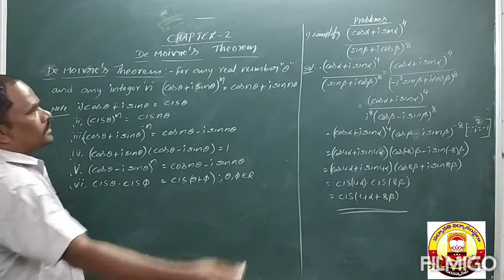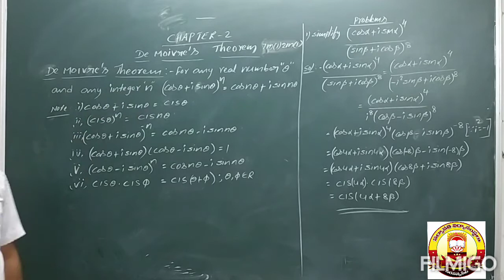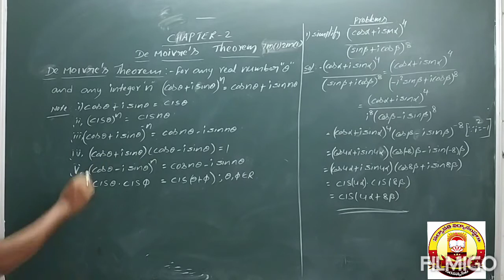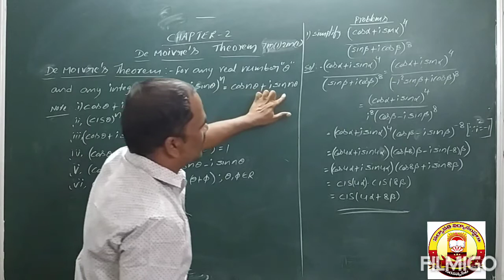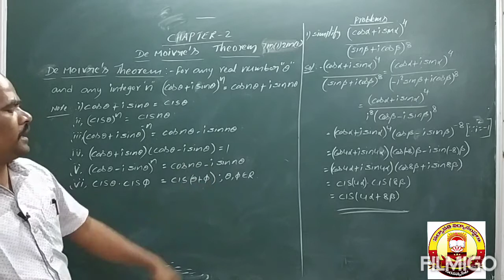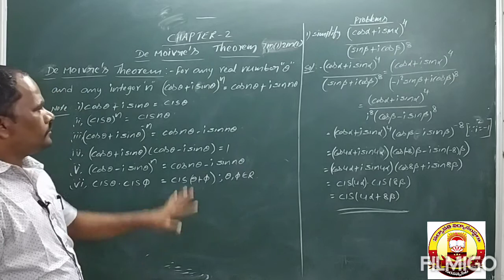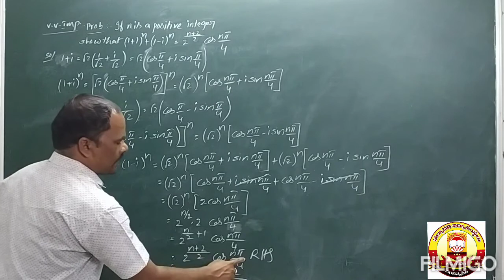Sr. Inter - Maths class by G. Srinivasarao